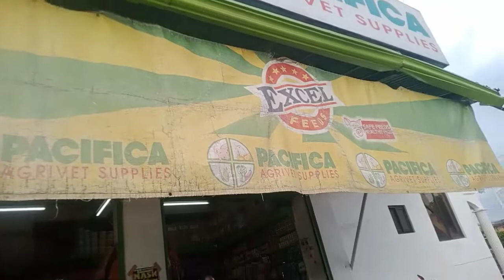Papa Pick Me Up!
My Papa pick me up from my Tita's Place with his motorcycle to our place in San Fernando, San Jose, Antique